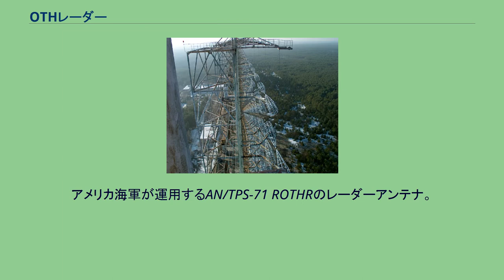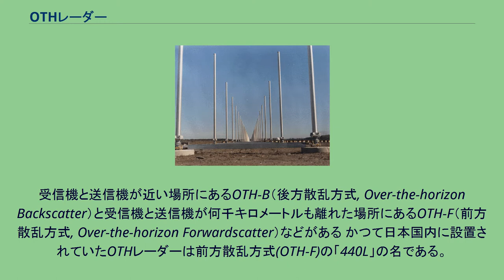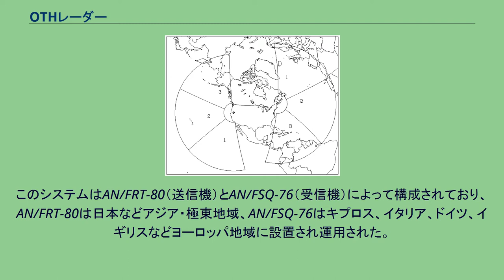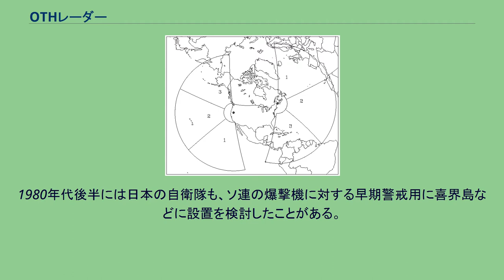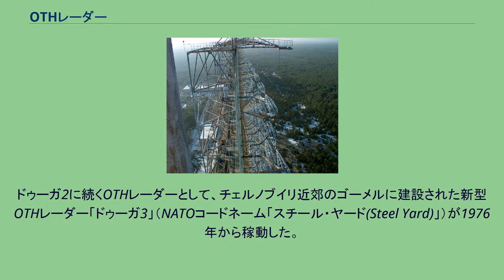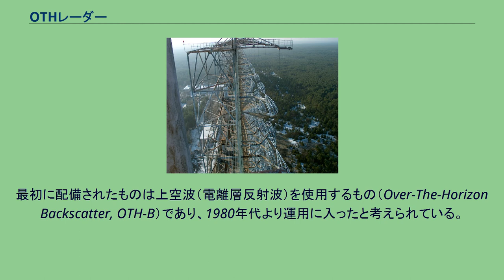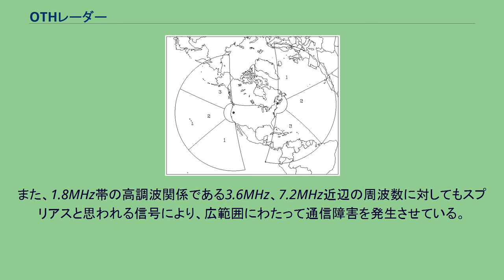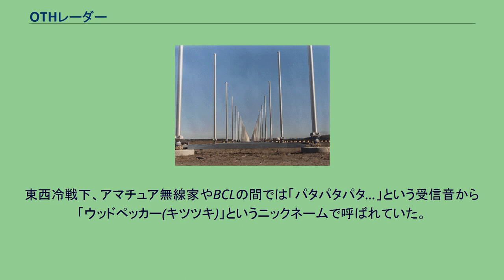OTHレーダー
アメリカ海軍が運用するAN/TPS-71 ROTHRのレーダーアンテナ。
OTHレーダー (over the horizon radar) は、水平線以遠を観測するレーダーシステムである。
超水平線レーダーとも呼ばれる。
OTHレーダーの原理 一般に、航空機などを観測するレーダーの多くはマイクロ波と呼ばれる高い周波数の電波を利用し、反射波の時間から計測物との距離を算出している。
しかしマイクロ波は可視光線に近い性質を示し、直進性が高い。
そのため、構造物や山の裏側、さらには遠距離のため水平線・地平線下にある対象物を観測できない。
OTHレーダーは、短波帯の地表波や上空波（電離層反射波）を利用して水平線以遠の観測を行なうものである。
電波を斜め上方に向けて発射すると、高空の電離層の反射により、再び電波は地上方向に戻ってくる。
その地上に電波が戻ってくる地点は送信機から見て水平線以遠の遠距離の地点であり、その地域の航空機などを観測することができる。
ただし、その精度は非常に低く、航空機の存在を確認できる程度である。
また、近距離目標の観測はできないという短所がある。
OTHは周波数により、異なる電離層の反射地点の状態が弾道ミサイルの飛行による「電離層の乱れを探知する事」を目的とするのではないか、とも見られた。
受信機と送信機が近い場所にあるOTH-B（後方散乱方式, Over-the-horizon Backscatter）と受信機と送信機が何千キロメートルも離れた場所にあるOTH-F（前方散乱方式, Over-the-horizon Forwardscatter）などがある かつて日本国内に設置されていたOTHレーダーは前方散乱方式(OTH-F)の「440L」の名である。
これは、後方散乱方式（OTH-B）システムの「441A（Cobra Mist, AN/FPS-95）」と前身にあたる。
在日米軍によって1968年（昭和43年）6月に所沢補給廠（埼玉県所沢市）、1972年（昭和47年）夏にキャンプ千歳（北海道千歳市）に設置されたほか、沖縄の泡瀬通信施設へ設置され、航空宇宙防衛軍（ADC）隷下の第14通信中隊によって運用された。
このシステムはAN/FRT-80（送信機）とAN/FSQ-76（受信機）によって構成されており、AN/FRT-80は日本などアジア・極東地域、AN/FSQ-76はキプロス、イタリア、ドイツ、イギリスなどヨーロッパ地域に設置され運用された。
運用に際して近隣地域へのTV受信障害が発生したこと、また、アメリカ軍側から設置についての通告を外務省が防衛庁に通知していなかった（アメリカ側が「実験的な設置」と説明したため、日米無線事前協議の対象にならないと省内で判断された）ことが大きな問題となったため、1975年（昭和50年）3月17日に運用停止が決定され、日本国内のOTH施設は全て撤去された。
このレーダーシステムは固定式の大型設備である。
冷戦期の1960年代中頃に北海道千歳市のキャンプ千歳に米軍によると見られる地上高15メートル位の所にロンビック型大型空中線を十数個組み合わせた大施設（30本位の鉄塔）が作られ、アンテナの指向性はドイツ又はイギリス方面を向いており、周波数は3MHzから20MHz位の7-8波の内3-5波を時間帯により選定して送信していた。
電波の波形はA3復調に依れば固定した100Hz位の強力なパルス又は三角波を0.01Hz位の正弦波で振幅変調を行った時のヴァーという音がゆっくりしたフェージングに出会ったような音をしていた。
この施設は十数年使われた。
1980年代後半には日本の自衛隊も、ソ連の爆撃機に対する早期警戒用に喜界島などに設置を検討したことがある。
強力なパルス状の電波を無差別的に発信するため、多くの放送局や業務無線、アマチュア無線局、短波放送などが迷惑を被った。
このパルス状のノイズはキツツキが木をくちばしで叩く音の様である（「パタパタ」「カカカ…」と聞こえる）ため、ウッドペッカー・ノイズと呼ばれる。
「スチール・ヤード」のレーダー・アンテナ。
ソビエト連邦は、1950年代初頭までにOTHレーダーの研究を行ない、最初の試作システムである「Veyer（NATOコードネーム「ハンド・ファン(Hand Fan)」）」が1949年に稼動した。
続いて、実用型である「ドゥーガ2」がウクライナのムィコラーイウに設置され、1971年11月7日から稼動した。
ドゥーガ2は、ソ連の東半分の空域をカバーし、大西洋や太平洋からノヴァヤ...